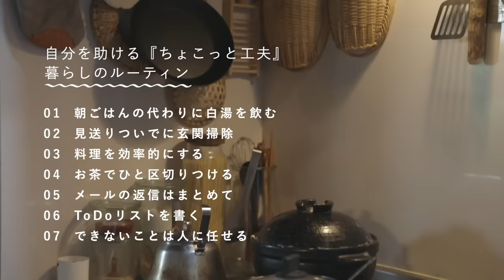Vlog【暮らしのルーティン】美濃羽まゆみさんの自分を助ける「ちょこっと工夫」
京都の古い町屋に家族4人、猫1匹と暮らす美濃羽まゆみさん。
2人の子育てをしながら、ソーイングブランドFU-KO basics.を主宰したり、
ご自身で新しいプロジェクトを立ち上げたりと、
毎日やることがたくさんある中で、
段取りよく、負担なく家事や仕事をまわしていくためにしている
「ちょこっと工夫」を見せていただきました。
家事を効率的にする工夫だけでなく、気持ちのオンとオフを上手に切り替える方法はとても参考になります。

美濃羽さんの時間の作り方や使い方については
リンネル8月号の誌面でも特集しているので、ぜひあわせてご覧くださいね！^^

▼美濃羽まゆみ（みのわまゆみ）さんプロフィール
手づくり暮らし研究家。京都の古い町家から「ものを作る、幸せのかたちを作る」をテーマに、手づくりのあるほんのりていねいな暮らしを提案している。家族4人、猫1匹と暮らす。著書『「めんどう」が楽しい衣食住のレシピノート』（主婦と生活社）では、関連動画もYouTube_美濃羽まゆみでご紹介。ソーイング本は多数あり、最新刊の「感じのいい、大人服」（日本ヴォーグ社）も好評発売中。

movie & edit: masao inoue（TAND）　edit: rie suzuki（TAND）